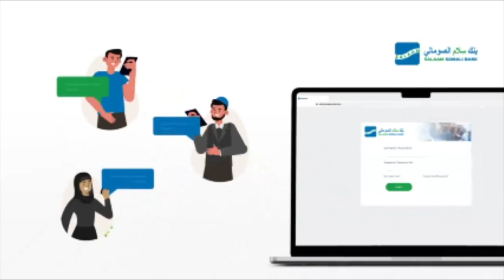Dhac ka Bilowday Xaafadaha qaar ee Magaalada Baladweyne ee Gobolka Hiiraan,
Dhac ka Bilowday Xaafadaha qaar ee Magaalada Baladweyne ee Gobolka Hiiraan,haddaba waa sidee jawiga Magaaladda?